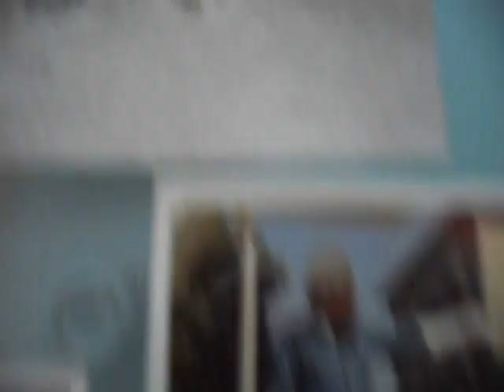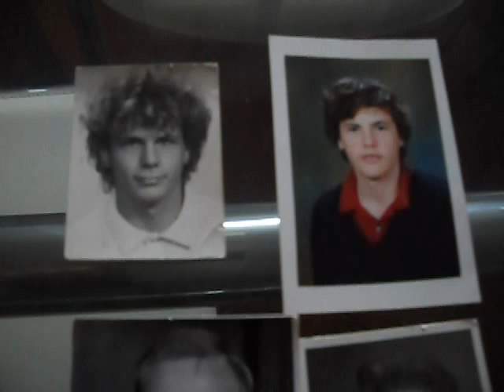US FROM 1967 TO 1992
ZUPCA BOYS